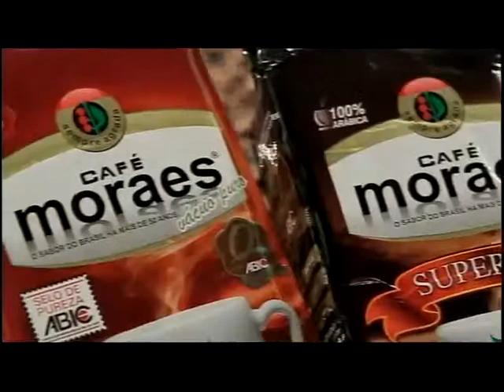Jogo Aberto Regional Campinas 14 10 2012 bloco 01